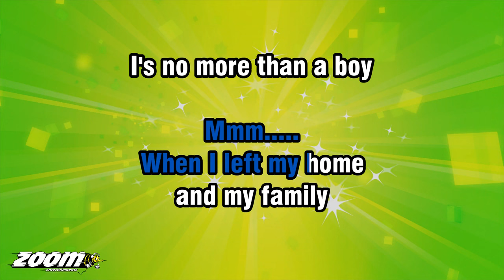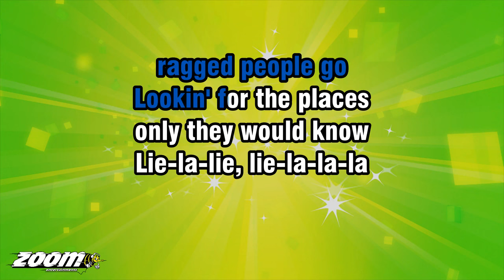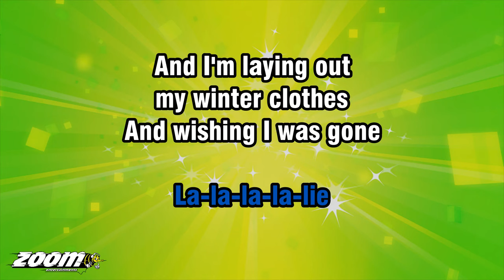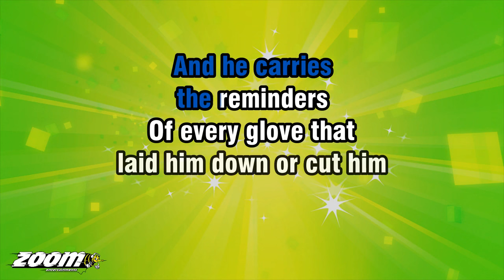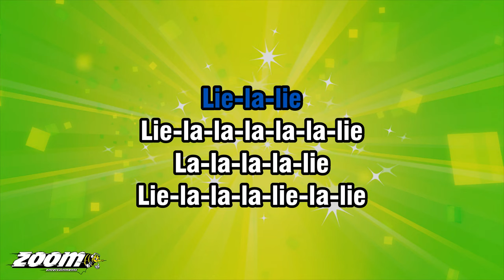Simon And Garfunkel - The Boxer (With Harmony) - Karaoke Version from Zoom Karaoke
Song lyrics:

I AM JUST A POOR BOY
THOUGH MY STORY'S
SELDOM TOLD

I HAVE SQUANDERED
MY RESISTANCE
FOR A POCKETFUL
OF MUMBLES
SUCH ARE PROMISES

ALL LIES AND JEST
STILL A MAN HEARS
WHAT HE WANTS TO HEAR
AND DISREGARDS THE REST
MMM.

WHEN I LEFT MY HOME
AND MY FAMILY
I'S NO MORE THAN A BOY

IN THE COMPANY
OF STRANGERS
IN THE QUIET OF
THE RAILWAY STATION
RUNNIN' SCARED

LAYING LOW
SEEKING OUT THE
POORER QUARTERS

WHERE THE
RAGGED PEOPLE GO
LOOKIN' FOR THE PLACES
ONLY THEY WOULD KNOW

LIE-LA-LIE, LIE-LA-LA-LA
LIE-LA-LIE, LIE-LA-LIE
LA-LA-LA-LA-LA-LA-LIE
LA-LA-LA-LA-LIE

ASKING ONLY
WORKMAN'S WAGES
I COME LOOKIN' FOR A JOB
BUT I GET NO OFFERS

JUST A COME-ON
FROM THE WHORES
ON SEVENTH AVENUE

I DO DECLARE
THERE WERE TIMES
WHEN I WAS SO LONESOME
I TOOK SOME COMFORT THERE
LA-LA-LA-LA-LA-LA-LA

LIE-LA-LIE, LIE-LA-LA-LA
LIE-LA-LIE, LIE-LA-LIE
LIE-LA-LA-LA-LA-LA-LIE
LA-LA-LA-LA-LIE

AND I'M LAYING OUT
MY WINTER CLOTHES
AND WISHING I WAS GONE
GOIN' HOME

WHERE THE NEW YORK
CITY WINTERS
AREN'T BLEEDIN' ME
LEADIN' ME...
GOIN' HOME

IN THE CLEARING
STANDS A BOXER
AND A FIGHTER
BY HIS TRADE

AND HE CARRIES
THE REMINDERS
OF EVERY GLOVE THAT
LAID HIM DOWN OR CUT HIM
'TIL HE CRIED OUT
IN HIS ANGER AND HIS SHAME

I AM LEAVING
I AM LEAVING
BUT THE FIGHTER
STILL REMAINS
MMM...

LIE-LA-LIE, LIE-LA-LA-LA
LIE-LA-LIE, LIE-LA-LIE
LIE-LA-LA-LA-LIE-LA-LIE
LA-LA-LA-LA-LIE

LIE-LA-LA-LA-LIE-LA-LIE
LIE-LA-LIE
LIE-LA-LA-LA-LA-LA-LIE
LA-LA-LA-LA-LIE

LIE-LA-LA-LA-LIE-LA-LIE
LIE-LA-LIE
LIE-LA-LA-LA-LA-LA-LIE
LA-LA-LA-LA-LIE

LIE-LA-LA-LA-LIE-LA-LIE
LIE-LA-LIE
LIE-LA-LA-LA-LA-LA-LIE
LA-LA-LA-LA-LIE

LIE-LA-LA-LA-LIE-LA-LIE
LIE-LA-LIE
LIE-LA-LA-LA-LA-LA-LIE
LA-LA-LA-LA-LIE

LIE-LA-LA-LA-LIE-LA-LIE
LIE-LA-LIE
LIE-LA-LA-LA-LA-LA-LIE
LA-LA-LA-LA-LIE

LIE-LA-LA-LA-LIE-LA-LIE
LIE-LA-LIE
LIE-LA-LA-LA-LA-LA-LIE
LA-LA-LA-LA-LIE

LIE-LA-LA-LA-LIE-LA-LIE
LIE-LA-LIE
LIE-LA-LA-LA-LA-LA-LIE
LA-LA-LA-LA-LIE